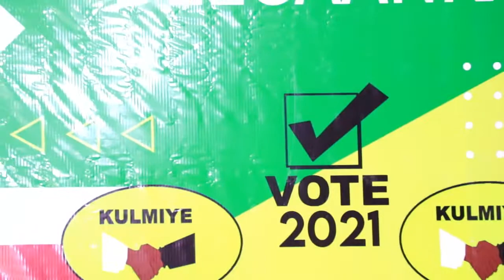Warkii Burco Ee Kulmiye Iyo Shaacinta Musharixiin